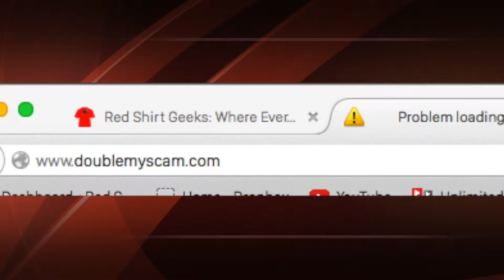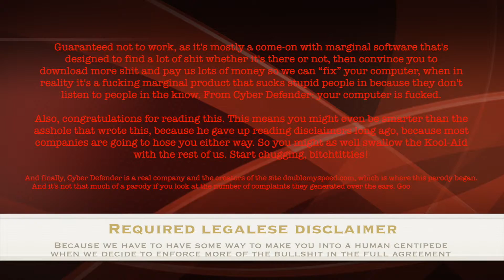doublemyscam.com - Random Bits of Geek preview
(Note: Due to technical issues (Specifically Final Cut Pro putting something in that I didn't put in there), the most recent episode of Random Bits of Geek will be late in uploading. However, since this was set to drop tomorrow, it gets moved up.)

For the first time on YouTube the sensational scam that's sweeping the nation: An all-purpose antivirus, anti-spyware, and computer cleaner that does everything!

Of course, if you fell for it, it means some company just got your money and you may or may not have removed some bad stuff for some other bad stuff.

This commercial is a reminder of why you should be skeptical of any company that promises to magically fix everything.